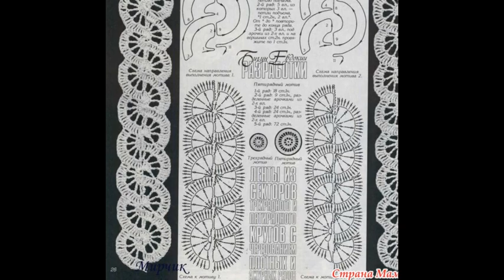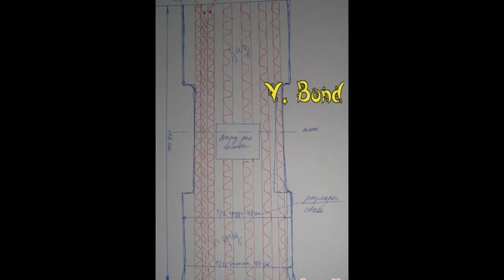Crochet Patterns| for free |crochet blouse| 1866